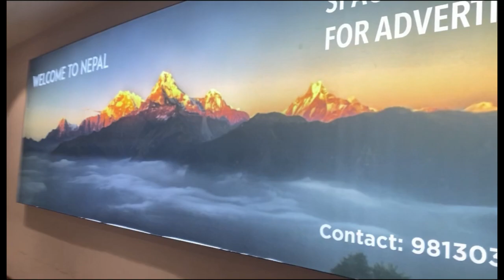Dubai To Nepal Vlog Summer Trip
Hi Everyone, This Video Is About Our Summer Trip From Dubai To Nepal Where We Will Fly To Kathmandu And Pokhara.